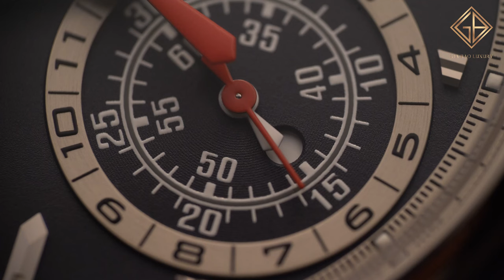Review trên tay đồng hồ Patek Philippe Complications 5960/01G-001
Sự thay đổi dễ nhận thấy nhất ngoài chất liệu vàng trắng so với những phiên bản 5960 trước đó là sự thay đổi trong màu sắc mặt số. Patek Philippe 5960/01G có kích thước bộ vỏ là 40,5mm x 13,5mm, hệ thống nút bấm chronograph và núm điều chỉnh đặt tại cùng một bên phải của vỏ khung còn 3 nút bấm chỉnh lịch được đặt chìm ở bên thân phía đối diện. Bề mặt vành bezel, hay càng nối dây vát cong của đồng hồ đều được đánh bóng sáng loáng, đến nỗi rất dễ in hình phản chiếu bên trên.

Hệ thống showroom:
- 69 Quang Trung, Hai Bà Trưng, Hà Nội
- 55 Đống Đa, Hải Châu, Đà Nẵng
- 164 Trần Hưng Đạo, Quận 1, TP Hồ Chí Minh